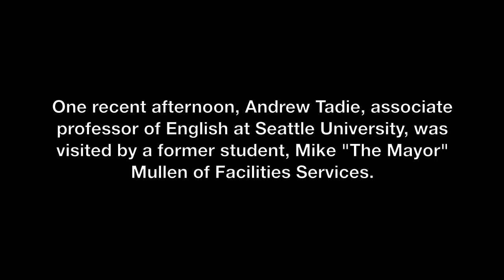Andrew Tadie Mingles with "The Mayor" of Seattle U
Andrew Tadie, associate professor of English at Seattle University, was recently visited by a former student, Mike Mullen. Back in the 1980s, Mullen was an honors student in Tadie's class with a future of limitless possibility spread out before him. Today, Mullen splits his time scurrying across campus from one clogged drain to another as mechanical shop lead in Facilities Services while also serving as SU's "Mayor."

Mullen recently caught up with Tadie to pose a series of compelling questions ranging from the university's return to Division I athletics, to faculty and staff compensation, to the apparent dearth of humor on SU's campus.